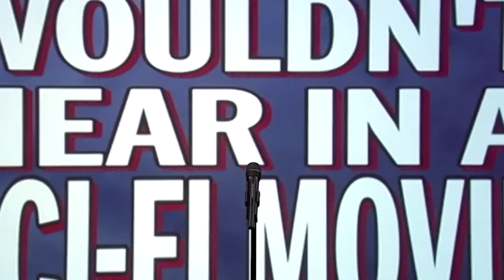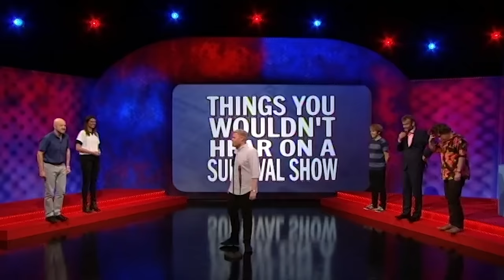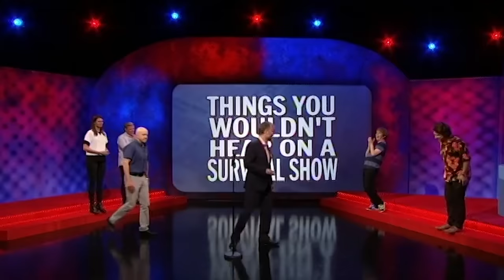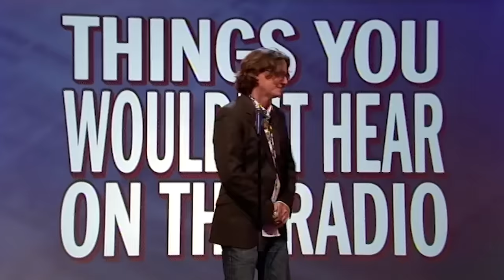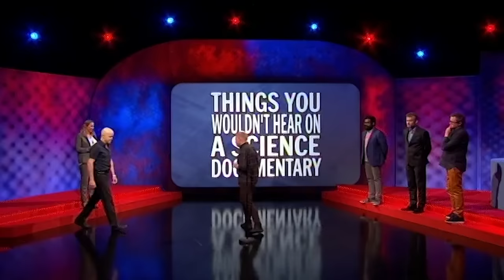'Scenes We'd Like To See' (Series 14: Episodes 1-5) Mock the Week | Jokes On Us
Enjoy a side-splitting compilation of some of the funniest moments from "Scenes We'd Like To See" on the popular comedy show Mock the Week, Series 14, Episodes 1-5.

In this uproarious video, comedians deliver rapid-fire jokes and one-liners on a variety of topics, including commercials, sci-fi movies, unlikely film trailers, unlikely greeting cards, sports commentary, and gardening. With witty wordplay and unexpected punchlines, this comedy megamix will have you laughing out loud from start to finish.

Get ready for a rollercoaster of hilarity that Mock the Week is famous for!

Welcome to Jokes On Us - Where all the best stand-up comedy is fed, watered, and given free lodging.
Feast your eyes on the most hysterical clips and compilations that we can get our hands on - from fresh new comics to classic household names right here on YouTube (and Facebook).

Whatever your taste, we’ve got a giggle here for everyone.
Sit back and laugh the night away… Jokes On Us!